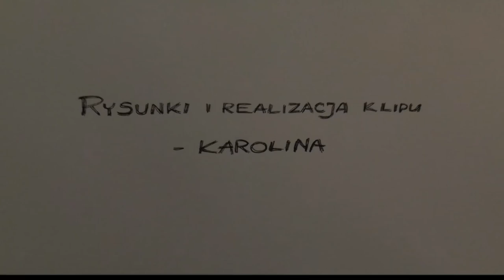Szturmowiec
słowa - Władys Szlachtowicz,
muzyka - Krzysztof Opaliński